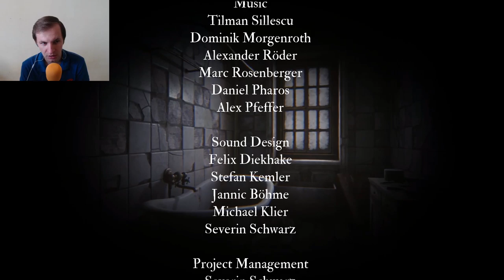Silver Chains | Побег из дома (Конец игры) #4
Прохождение игры Silver Chains на русском. Игра про загадочный заброшенный дом, в котором наш главный герой надеется найти спасение.